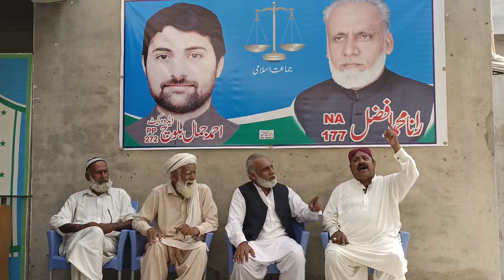موت ڈے چا مہلت صوبہ بناونڑے بے دی سدھ سنجانڑ دا جھنڈا وی لاونڑے